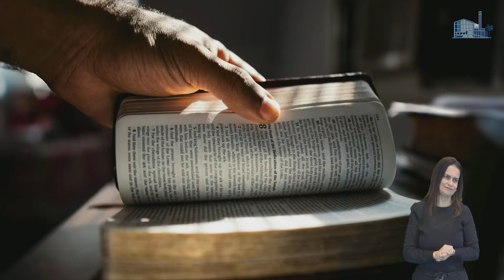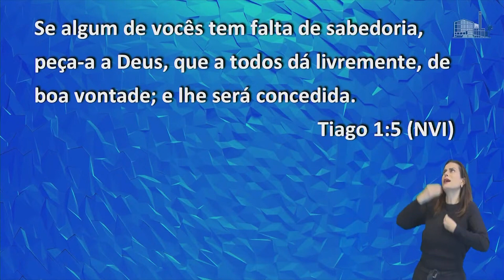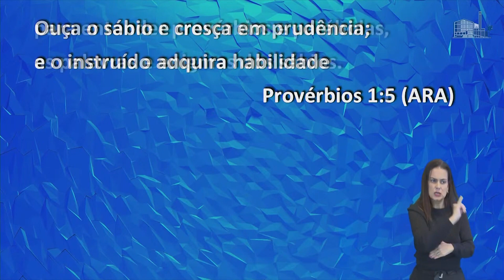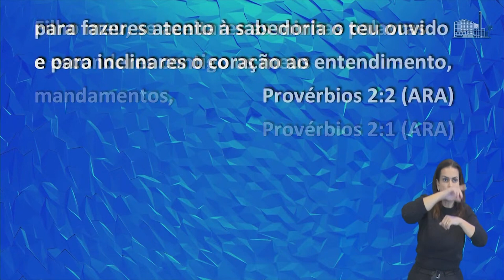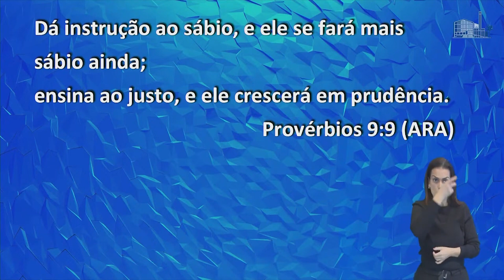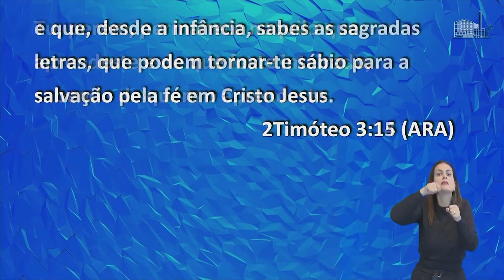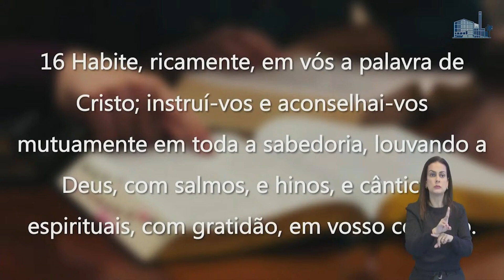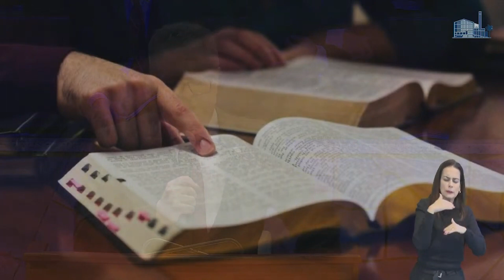“INSTRUAM SE UNS AOS OUTROS” - Pr. David Pereira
“INSTRUAM SE UNS AOS OUTROS”
(Texto bíblico: Colossenses 3:16)
Pr. David Pereira
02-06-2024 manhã